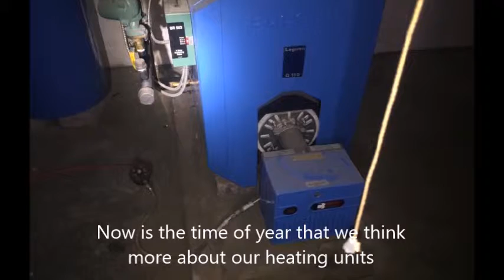Heating Unit Maintenance in Chicago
Now is the time of year that most of us start thinking about our heating units more.